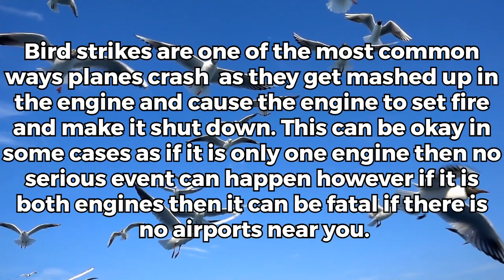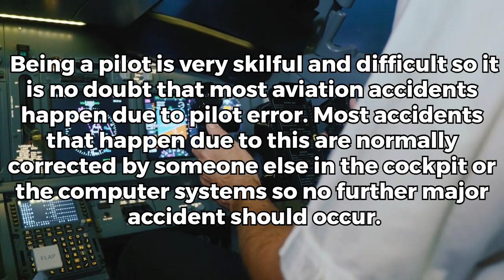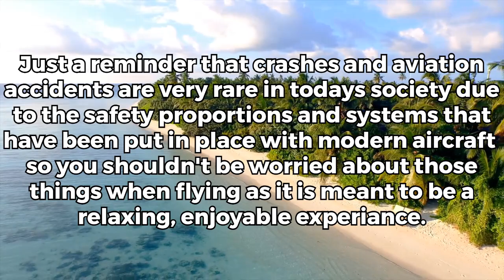3 Main causes why planes crash!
This video is about 3 main causes of how or why planes crash. This is based of google so sorry if you do not agree with any of them. If you are offended or upset by this video we are very sorry.